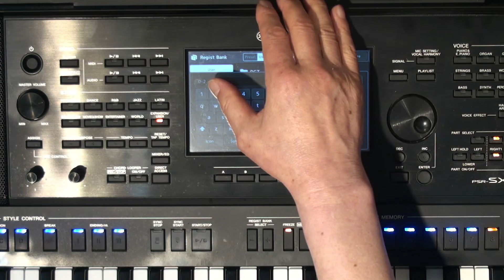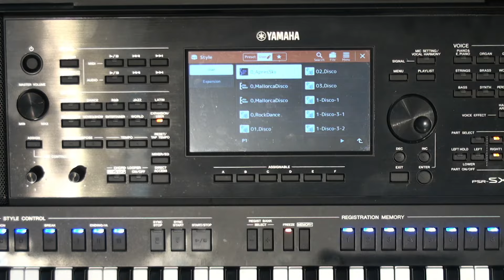야마하 sx900;레지스트레이션 뱅크와 OTS에 음색 저장하기 키보드 스쿨(대전)-010-9735-2285